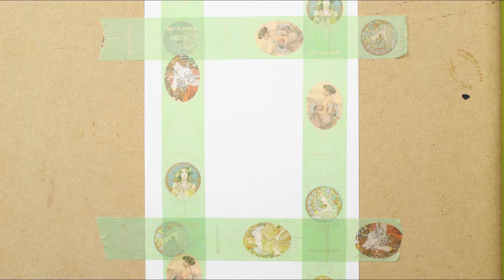Easy greetings card...Watercolour & Gem crystals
Hello Rita here!

I made this easy watercolour and gem crystals greetings card for my friend's birthday. I had plenty of diamond painting and craft gems left over from other crafts so I added them to give sparkle to the card. Card can be used for many different occasions.

My husband Robin has upped my sponsorship by adding a mince pie with the cuppa for every view. If you enjoy fantasy or vampire books check out his website or his books on Amazon.

Until the next time...take care